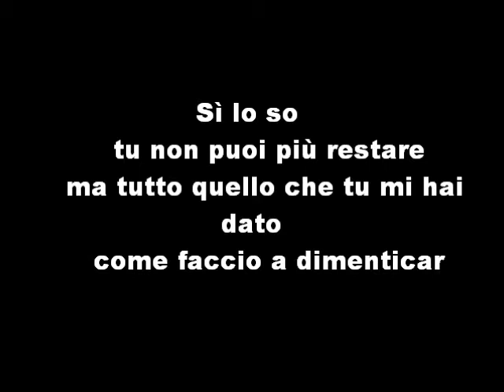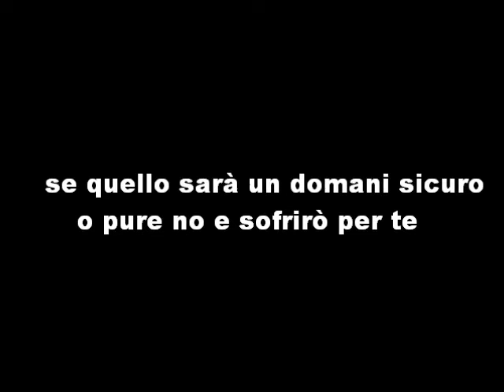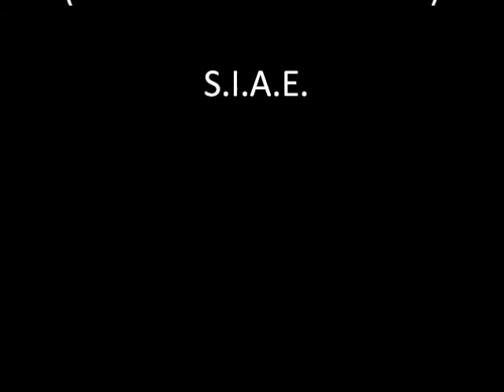1/2 - Interprete casuale (Elena) canta "Ansia" -- Cantiamo insieme - karaoke alla FrankLoset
Video -- Cantiamo insieme - karaoke alla FrankLoset  --  "Ansia" di Ciccillo Aaba -- Cantata  da una interprete casuale (Elena) e accompagnata alla chitarra dall'autore - Bari 1968 --  Montaggio Bari 05 gennaio 2013